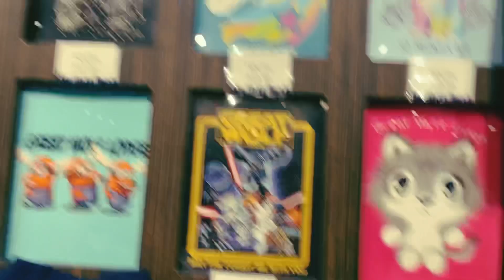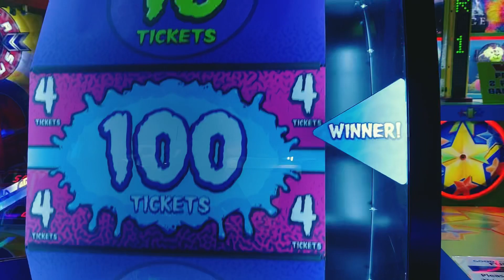Christmas at Great Wolf Lodge!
We had a magical stay at the Great Wolf Lodge! Hope you enjoy!

BUY CHLOE MERCH!